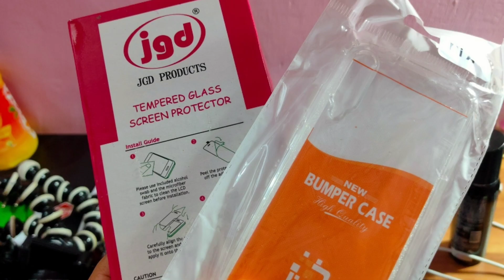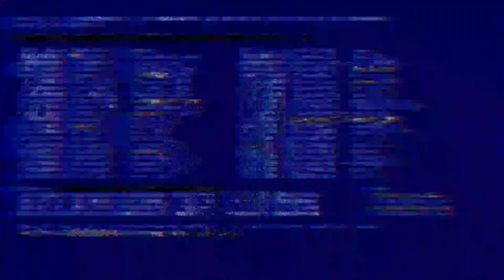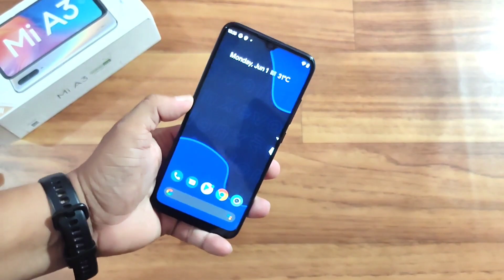GIVEAWAY | CASE COVER & SCREEN PROTECTOR FOR MI A3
Back Cover
Mi A3 Screen Guard
Vivo U10 Screen Guard

जय हिन्द !!
वन्दे मातरम !!

Related Topic :

Mi A3 Best Screen Cover,
Mi A3 Best Screen Guard,
Mi A3 Best Case Cover,
Mi A3 Best Case,
Mi A3 Best Camera Protector,
Mi A3 Best accessories,
Mi A3 Best earphone,
Mi A3 Best wireless headphone,